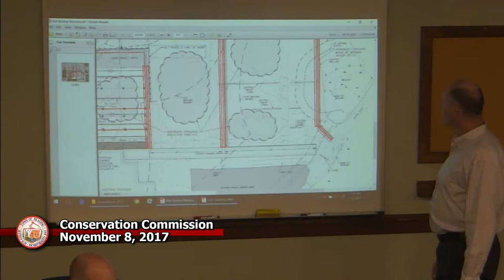Conservation Commission 11-8-2017